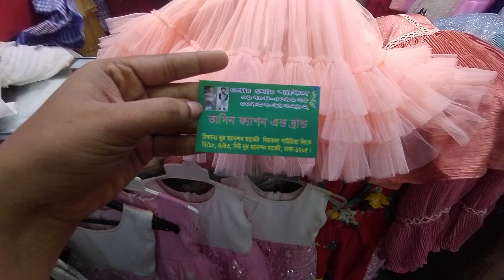ডিজাইনার স্কার্ট এর কালেকশনগুলো 1 থেকে 6 বছরের বাচ্চাদের জন্য কিনে নিন।।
আসসালামুয়ালাইকুম।